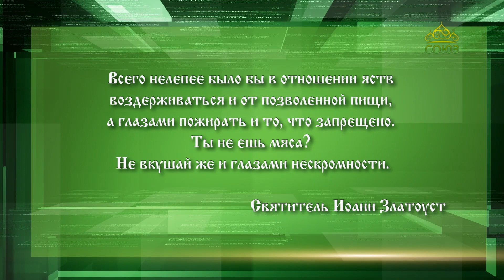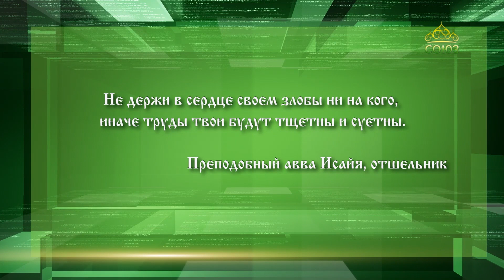Слушаем святых отцов. Свт. Иоанн Златоуст, свт. Игнатий (Брянчанинов), прп. авва Исайя